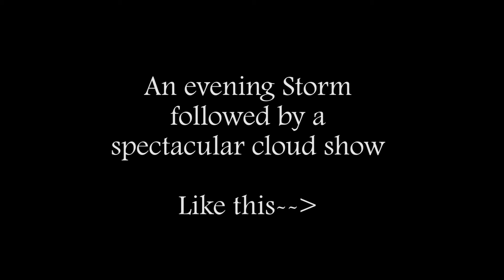Storm and Cloud Show